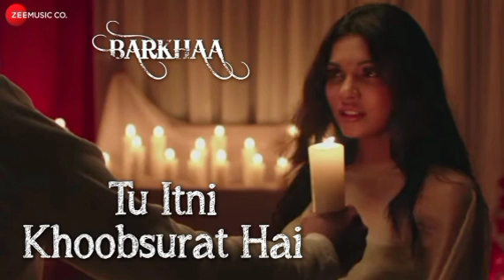Tu Itni Khoobsurat Hai Lyrics - Jubin Nautiyal | Prakriti Kakar | Amjad Nadeem | music with Layrics